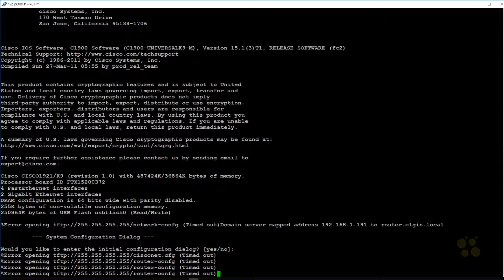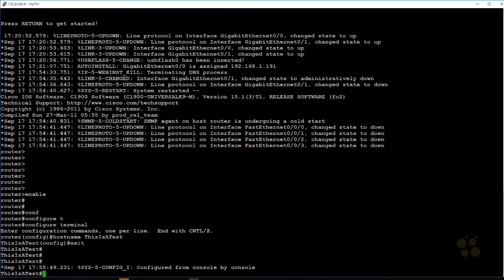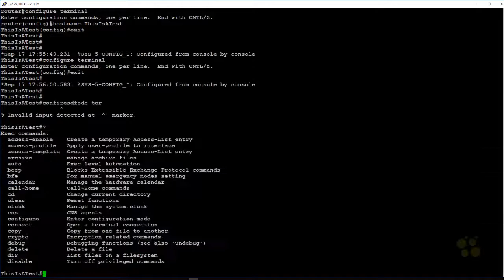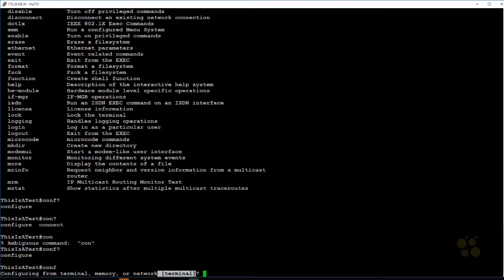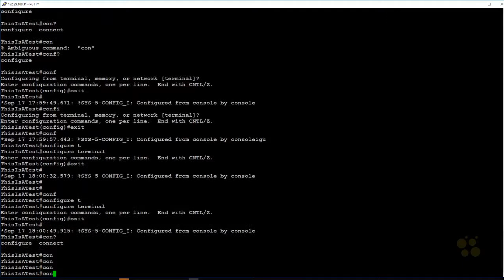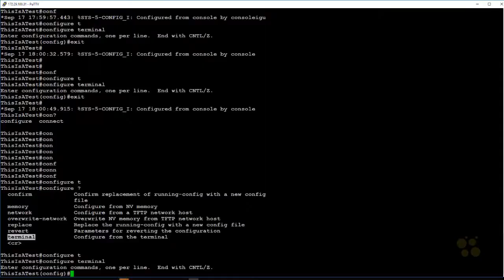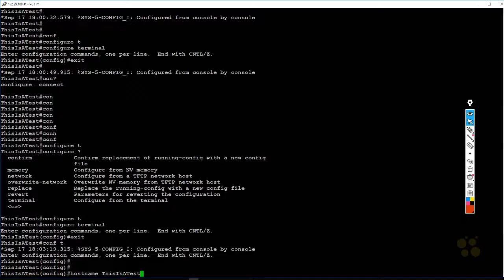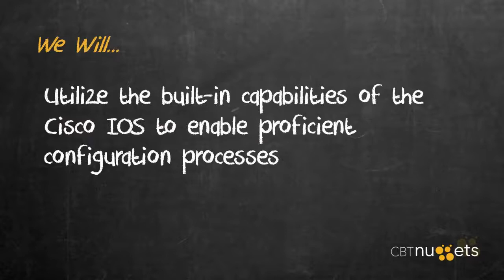55. Using Cisco IOS Navigation Commands